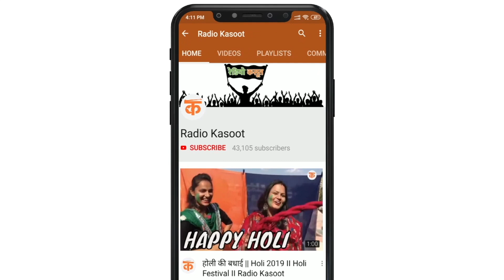बॉर्डर उपर कड़े मिलै || गुलाबसिंह सातपाल फोजी II Radio Kasoot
फौजी भाईओ की बहोत पुराणी रागनी। जब फौजी कै बोर्डर पै ड्यूटी के टाइम पै आपणे गाम की पुराणी याद आवे सै तो उन यादा नै कवी नै कैसे कविताई के माध्यम से दर्शाया है ।

गायक : गुलाब सिंह
रागनी : बॉर्डर उपर कड़े मिले वो गामा आले ठाट मने
कवि : सतपाल नरवाल 'फौजी'

मटर की फ़सल में आने वाली बीमारी और रोकथाम IIPease Crop || Kasoot Jamindar Episode 16 II Radio Kasoot
Maat Pita Ho Janam Den Ke | मात पिता हों जन्म देण के I Sumit Satrod I Sahi Lakadhara I Radio Kasoot
Jaan Pahchan II Kavi Dada Jagganath Bhardwaj ke Sath Khas Baat Cheet || Episode #8 II Radio Kasoot
Tante Jhagde Kare Bhateri || टंटे झगड़े करे भतेरी II सुमित सातरोड़ और अनिल बाड्या II Radio Kasoot
गेहूँ की फ़सल में खरपतवार रोकथाम के उपाय IIकसूत ज़मींदार Episode14 IIDr. Sumit Yadav || Radio Kasoot
Babu Ki Su ( Official) Full Song || Heemat Kurar Feat. Arvind Malik Sweta Chauhan Latest Song 2018
अन्न पाणि ते पेट भरया || Ann pani te pet bhare II Sudesh Sharma - Satte Farmania II Kissa Raja Bhoj
चणे की फ़सल में आणे वाली मुख्य बीमारी एवम् उपचार II Chane Ki Fasal Ki Mukhay bimari II Episode #13
Nyu Kah Gi Sai Heer Manne|| न्यू कह गी स हीर मन्नै II Master Satbir II Heer Ranjha II Radio Kasoot

Category
Music
License